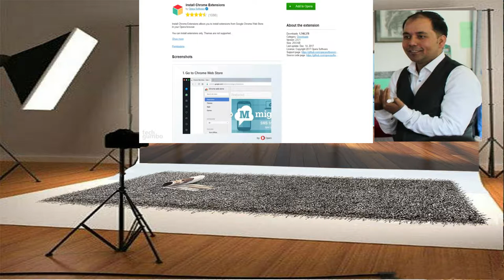नेपालको शिक्षा:बासी ज्ञान दिएर साझी प्रतिभा निकाल्ने प्रयास